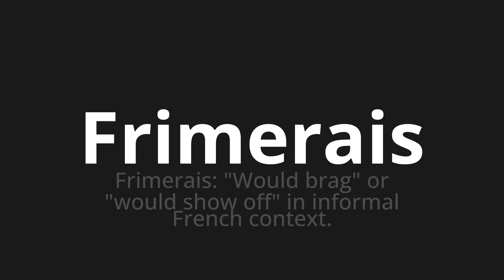How to pronounce Frimerais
Master the Pronunciation of 'Frimerais Which Means Sadimerais' - which means : Trimrais: "WOULD BRAG" OR "WOULD SHOW OFF" in Informal French Context. 📝 with @BaguettePronunciation 🎓🗣️ - [Your Guide to French]

Learn to pronounce 'Frimerais' perfectly in French with our easy and engaging tutorial by @BaguettePronunciation! 📖📽️ In this comprehensive video, we provide you with native speaker examples 🗣️👂 and phonetic breakdowns 🎵 to ensure you get the pronunciation just right.

How to say Sample in French